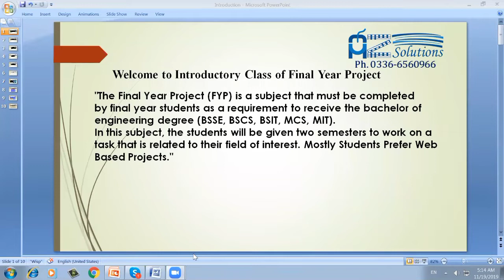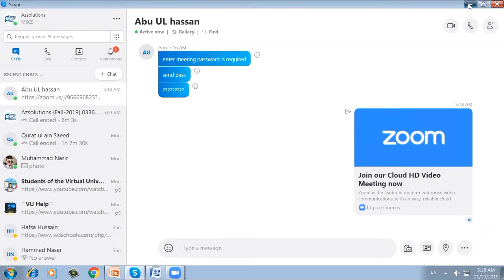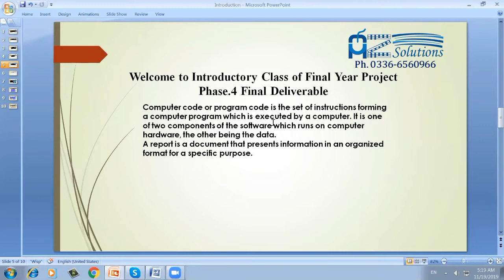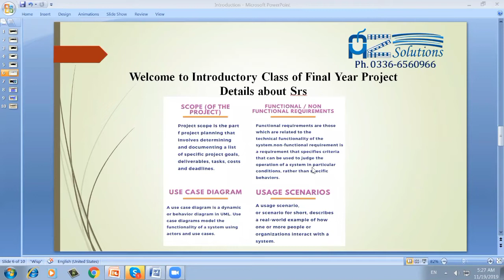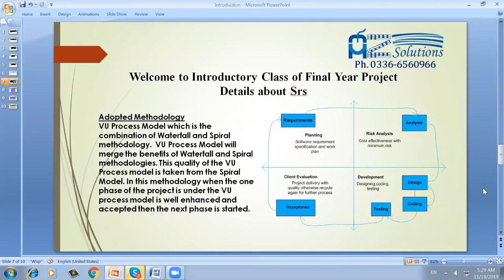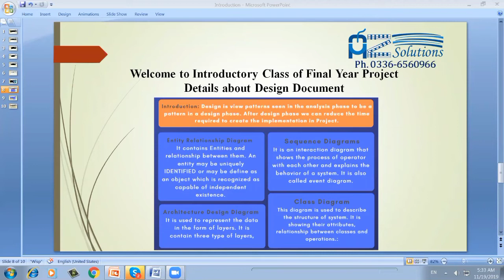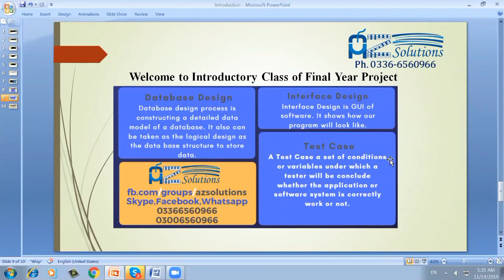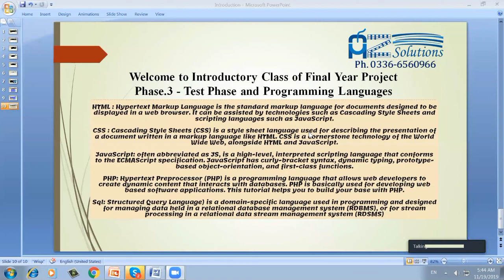CS619- How to make SRS File : How to make Design Document and Test Phase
CS619- How to make SRS File,
How to make Design Document and Test Phase,
Final Year Project Cs619 Introduction,
CS619 SRS File,
Cs619 Design Document,
Cs619 Test Phase preparation,
Cs619 ViVa Preparation,
Cs619 Final Delivery,